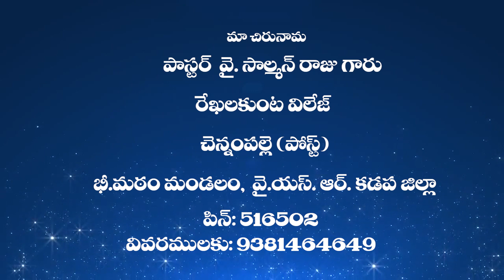కలవరపాటు (కుటుంబములో ) | 01 | Pastor Y Solmon Raju | Moksha Margham